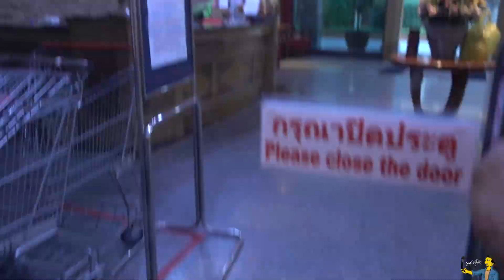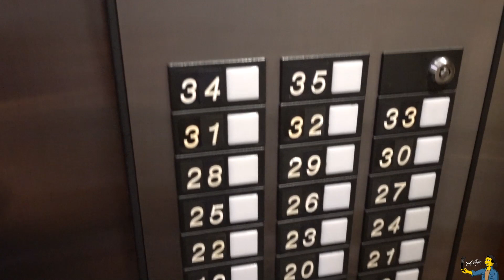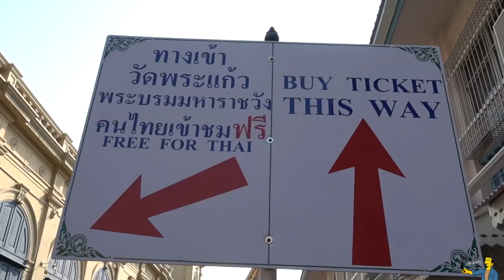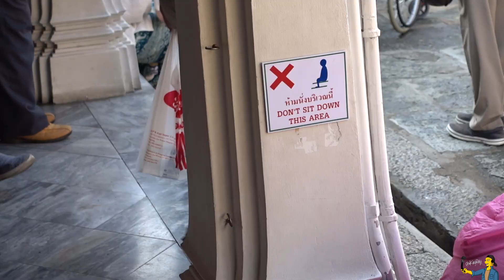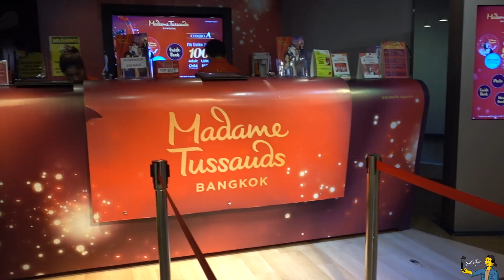NO SHORT PANTS!! [VLOG #50]